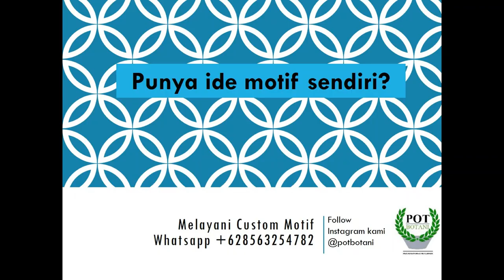Batik Science From Lab to Fashion Industry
Inspired by Nature Observation of Practicum activity in the Laboratory to establish astonishing fashion.